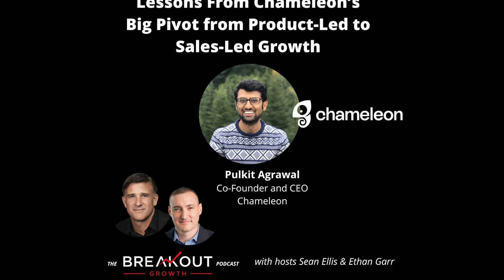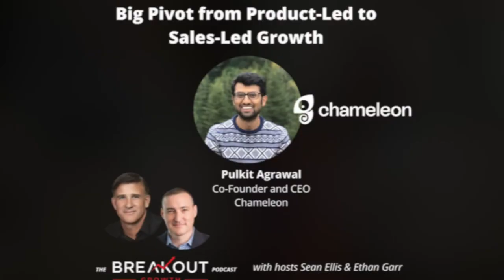Lessons From Chameleon’s Big Pivot from Product-Led to Sales-Led Growth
Product-Led Growth is all the rage, but it wasn’t working

Today, things are looking good for Chameleon and its CEO, Pulkit Agrawal. Since we recorded this week’s episode of The Breakout Growth Podcast with him, Chameleon announced a successful Series A. But in 2015 the company was heading towards the startup scrap heap.

That’s where co-hosts Sean Ellis and Ethan Garr pick up this conversation. Pulkit and his co-founders had built a product that offered simple tools to personalize customer experiences with product tours and tooltips. They were following the Product-Led playbook that was driving success for other startups in similar categories all around them.

The problem was they were running out of money. The business was not taking off even with an easy-to-use self-serve interface and low prices.

Pivoting to a Sales-Led Go-to-Market Strategy

If you listened to our previous conversation with the CEO of Fireflies, Krish Ramanelli, you will hear a story where PLG was exactly the right strategy. So why wasn’t it right for Pulkit and his team? And how did he figure it out?
Jump in and hear how focusing on the must-have experience helped Pulkit and his team regroup and reframe the business, why he doesn’t see the world as either Sales-Led or Product-Led and how the tough early journey informed his team’s growth approach.

We discussed:

* Building a business to solve a personal pain point (03:59)
* Realizing the team had over-indexed on a self-serve model (06:08)
* Learning that intuition isn’t fact (12:48)
* Sales-Led & Product-Led; different learnings, different value (18:3)
* Thinking through customer motivations to drive growth (24:55)
* Building the culture to support Sales-Led growth (43:29)